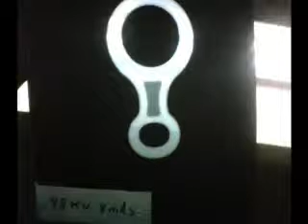RAPPEL RAYOS X 6TA PARTE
EN SALAMANCA GUANAJUATO FOTORAFIAS DEL EQUIPO DE RAPPEL FRACTURADO EN PRUEBAS DESTRUCTIVAS DE OTROS VIDEOS.SE UTILIZAN RAYOS X CARGA Y TENSION.SE OBSERVA EL MOSQUETON FRACTURA EL DESCENSOR CAMP INTACTO TRAS CAMBIOS D ETEMPERATURA.ESTE EQUIPO LO USAMOS SOLO DE MATERIAL DIDACTICO EN EL CLUB DE MONTAÑISMO Y EXPLORACION PEMEX SALAMANCA. ASOCIACION DE DEPOTES Y ESCALADA DE GUANAJUATO